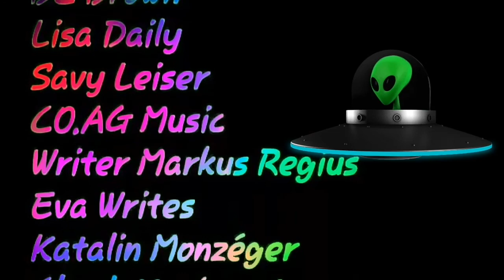The 4 Elements of My Story - January Journal 2021. Day 15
January Journal daily topics:
1. Intro to the January Journal concept
2. What is my novel about? How did I come up with the idea?
3. Why did I choose these themes for my novel?
4. How I created my characters?
5. A self insert done well
6. Why writing in multi-POV?
7. How did I plot this story?
8. All about technology for the blind: How I draft, edit and share the progress of my novel
9. Improving our writing skills: finding the right teachers
10. The biggest writing lesson I've had.
11. Making the first chapter work!
12. Making the rest of the novel work.
13. Author voice Vs character voice
14. Writing craft books that no one is talking about
15. The 4 elements of my novel and how am I blending them?
16. My experience as an OwnVoices writer
17. Why am I pursuing traditional publishing?
18. How can I find the right agents to query?
19. How do I pitch/market my genre-blend novel?
20. Branding for authors: market your stories Vs market yourself
21. Where is the audience for our stories?
22. In defence of audiobooks
23. How my short stories connect to my novels?
24. AuthorTube Audiobook Anthology story
25. Flash fiction is not easy
26. My current understanding of poetry
27. Authors that influenced my writing
28. In defence of classics
29. Multicultural reader
30. Eco-friendly author
31. Moving forward

The track I used is called "Northern Lights"
Follow me on your platform of choice, or all of them.

My friend, Savy runs a small business called Furever Home Friends. It's a series of picture books that go together with a plush toy line.